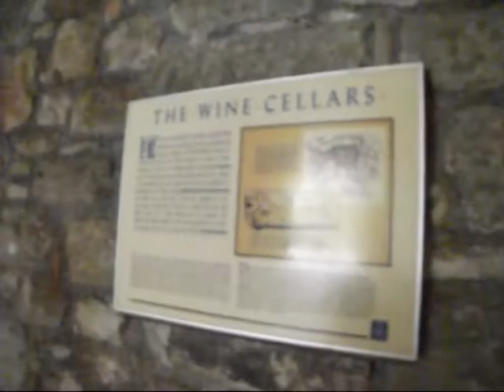Linlithgow palace and Blackness castle Scotland.wmv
Linlithgow palace Scotland,  Birth place of Mary Queen of Scots